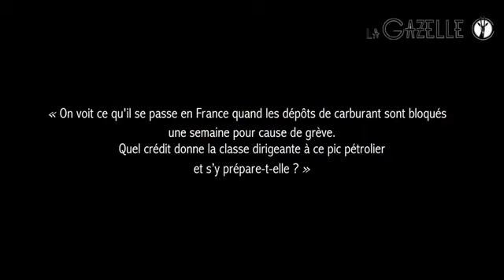Jean-Marc Jancovici, "Le pic pétrolier et la classe dirigeante", ENS Jourdan, Paris, 28 mars 2018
Extrait de la rencontre avec Jean-Marc Jancovici intitulée "S'adapter à la raréfaction de l'énergie" le 28 mars 2018 au campus Jourdan de l'École normale supérieure.